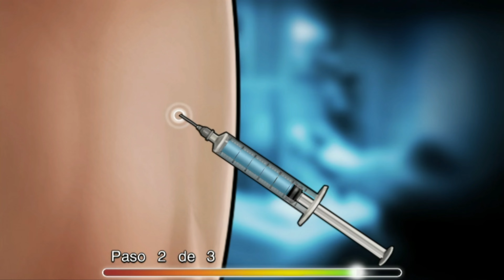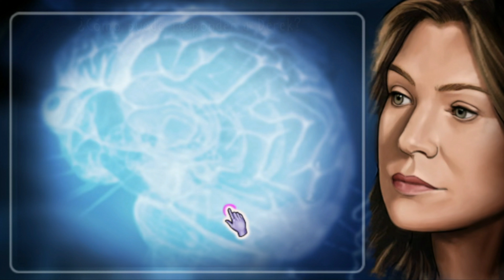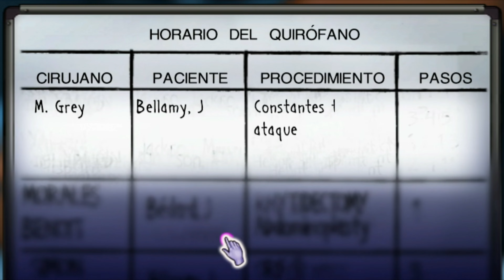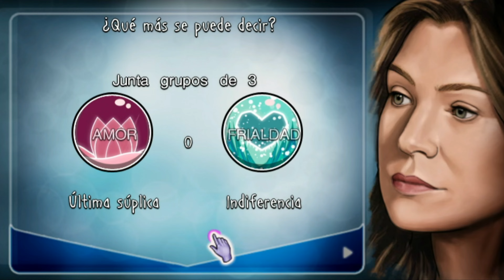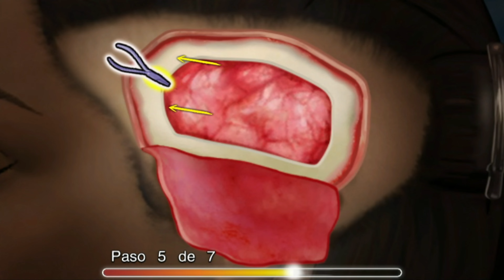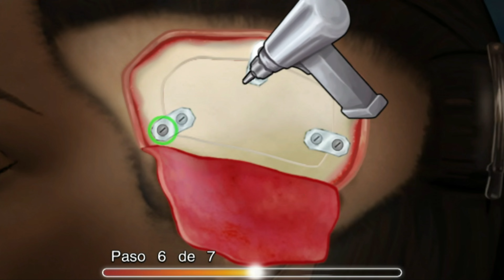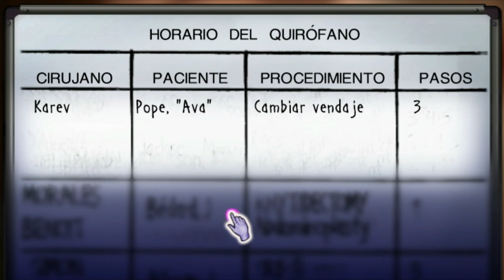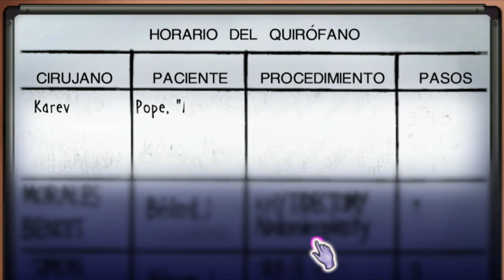Acto 4 | Episodio 1 | Anatomía de Grey: El videojuego | PC